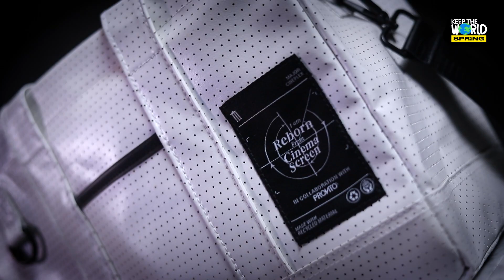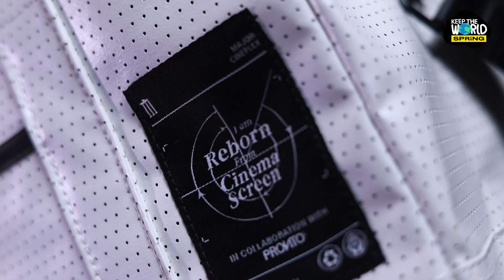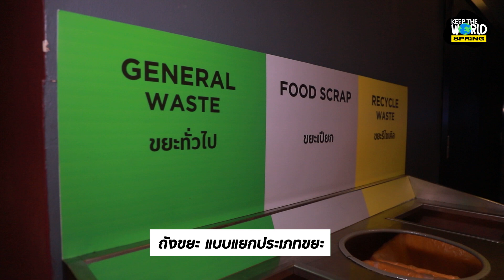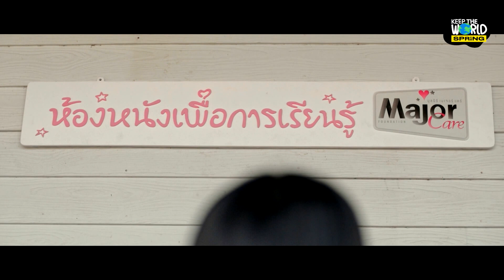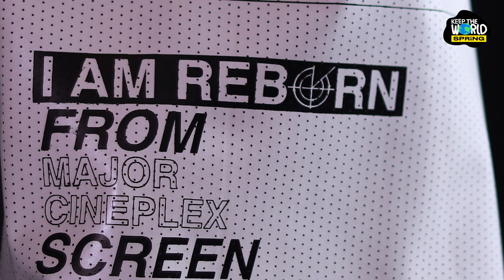ู้รู้ยัง? เมเจอร์ก็รักษ์โลก รู้จัก Pronto กระเป๋าจากจอภาพยนตร์เก่าสุดเท่ห์ | KEEP THE WORLD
วินาทีนี้ ไม่มีไม่ได้แล้ว เพราะหมดแล้วหมดเลย Keep The World ชวนรู้จักกับกระเป๋าแบรนด์ Pronto ซึ่งร่วมมือกับโรงภาพยนต์ เมเจอร์ ในการนำจอภาพยนตร์เก่ามาเปลี่ยนเป็นกระเป๋าสุดเท่ห์ ออกแบบโดยคนไทย นอกจากนี้ ชวนดูนโยบายสุดกรีนของโรงภาพยนตร์เมเจอร์ มีอะไรน่าสนใจบ้าง ติดตามได้ใน Keep The World